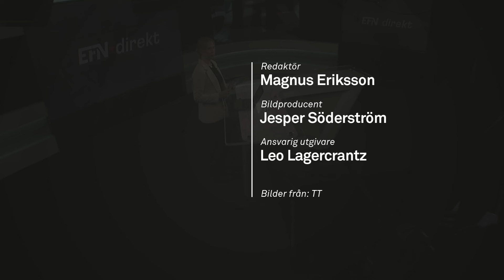Chefsstrateg: Därför sänkte Schweiz men inte Fed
Fed kom inte med några direkta överraskningar i sitt räntebesked på onsdagen. Räntan lämnades oförändrad och kommunikationen om den framtida räntan tyder på tre sänkningar under året, troligen med början i juni.
En centralbank som däremot sänkte räntan i dag var den schweiziska.
Detta var något överraskande enligt Handelsbankens chefsstrateg Claes Måhlén.

Programledare: Kajsa Söderberg